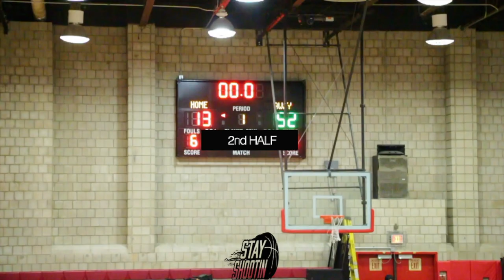Hostos Dominates Against LaGuardia! Jaysin Pichardo Drops 14 Points!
The Caiman Men's Basketball team took on LaGuardia Community College Red Hawks in CUNYAC action. The Caimans came out hot from the start taking a commanding lead at half time 53-13 in rout to a 99-39 victory. With the win the Caimans now improve to 8-6 overall and 5-1 in CUNYAC action.

Leading the way for Hostos was freshman forward Jaysin Pichardo who posted a 14 point, seven rebound and five assist effort. Fellow freshman guard #1 Justice Carrington was also in double figure scoring netting 12 points to go along with six rebounds and four assists. Sophomore guard #5 Marquis Paulin also had a good night for the Caimans with 10 points, five rebounds, five assist while also adding four steals. Off the bench freshman wing #32 TeAmo Ebron posted a double-double with 11 rebounds and a career high 15 assists. Also having a big night for the Caimans was freshman forward David Honore who snagged 10 rebounds while also netting 8 points.